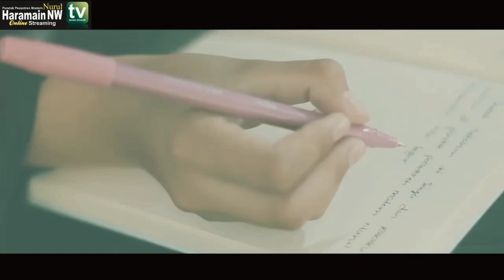Tariler "Film Pesan untuk TGB"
Film yang mengisahkan petualangan seorang anak  dari Muhibbin Maulana Syeikh yang diperintahkan ayahnya untuk membawa pesan kepada cucu Maulana Syekh ,TGB.